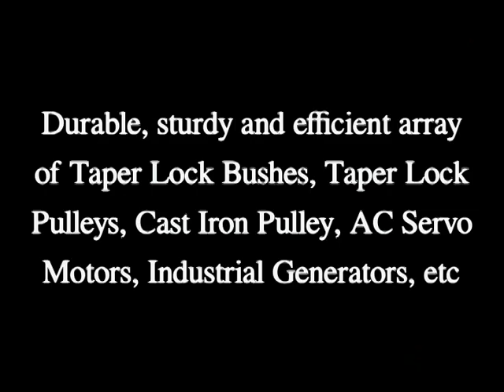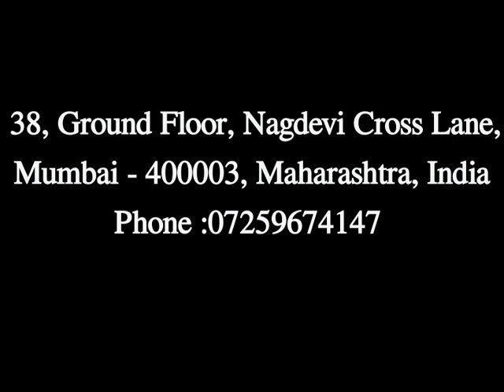Taper Lock Pulleys Manufacturer in Mumbai, Electro Steel Engineering Company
ELECTRO STEEL ENGINEERING COMPANY - Manufacturer,Supplier and Exporter of Taper Lock Pulleys,Taper Lock Bushes,Fenner Taper Lock Dual Duty Pulleys etc from India.